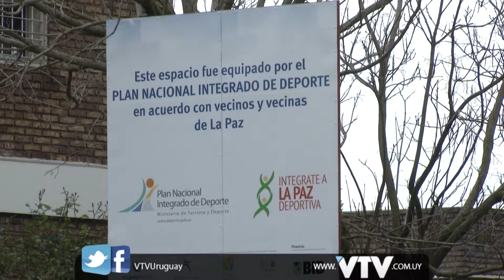PARO DE 24 HORAS DOCENTES